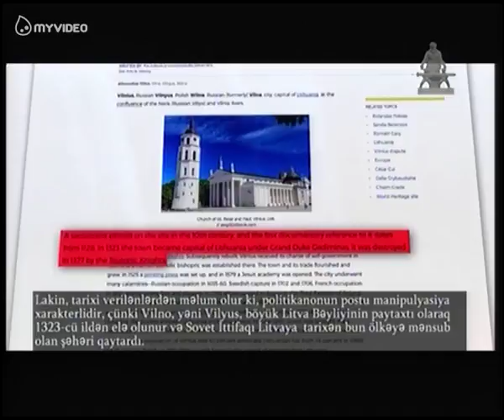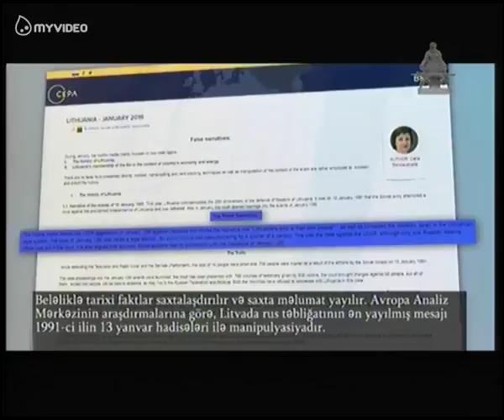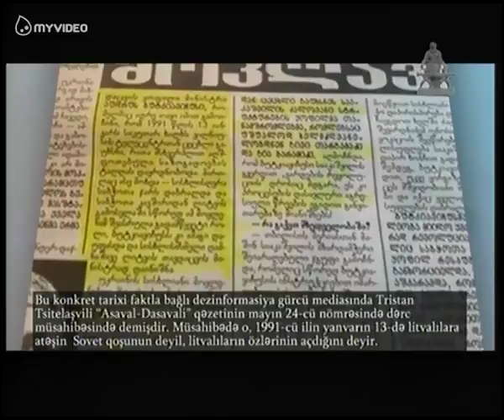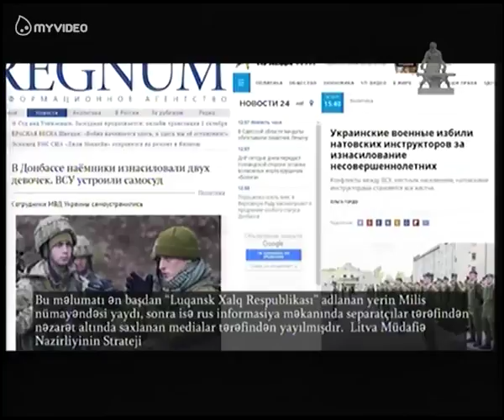დეზინფორმაცია ლიტვის ოკუპაციის შესახებ - მარნეული TV